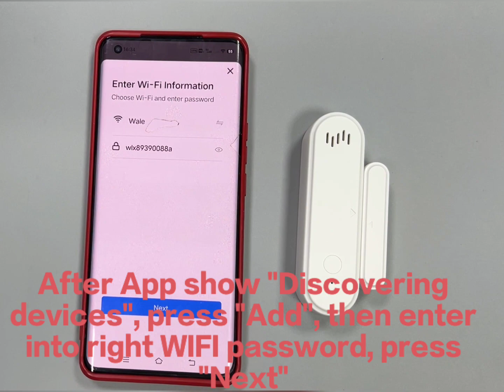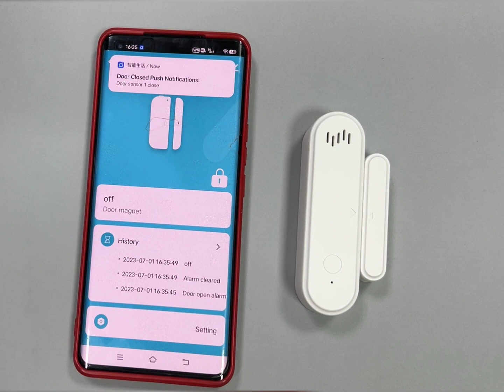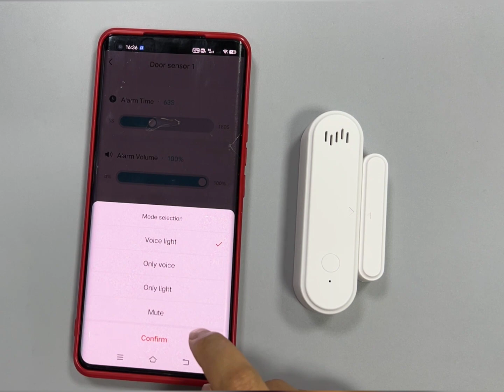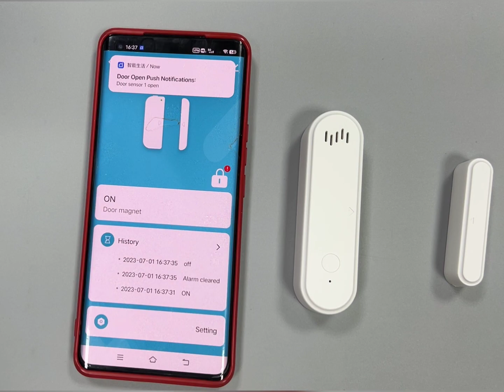Tuya WIFI door sensor with alarm sound